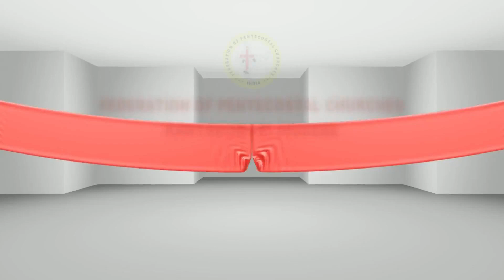FPC_CDST : The HEAVENLY voice 2020-#321 Hannah Heinz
Terms & conditions

1.  Send your 2-3 min video to the whatsapp numbers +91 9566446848 or   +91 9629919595  with the following details

Name
Age
Church Name

2. A participant Is allowed to submit only one solo singing  video  without  musical background
3. Permitted to sing only Christian  devotional songs  …. Can be in any  language.

Judging criteria: *50 % of marks are allotted based on the youtube likes and 50% of marks are allotted by the panel of judges
Judges decision will be  final

FPC CDST
 KK diocese